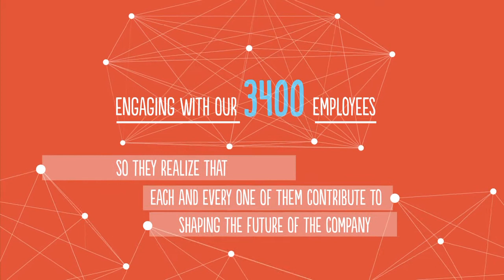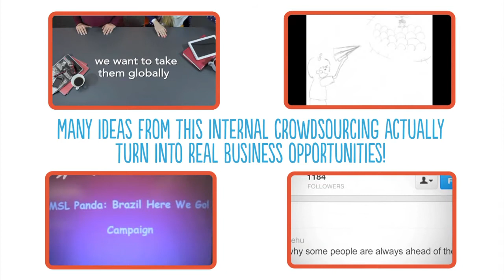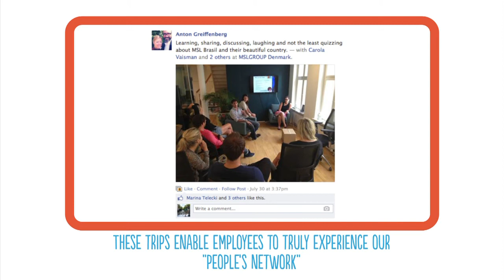Celebrating The People's Network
Together Work's Better is MSLGROUP's motto, highlighting our commitment to being a People's network with a worldwide footprint and a "Viva La Difference" mindset.
In this storytelling competition, our employees get to submit big, innovative, ideas for clients. They learn about business strategy and are empowered to think out of the box.
The prize is a trip to an MSLGROUP office of their choice - with over 80 countries to choose from!